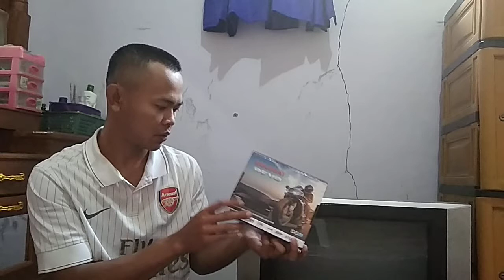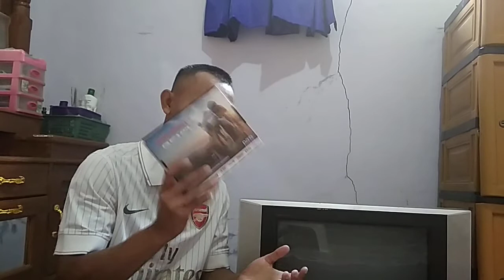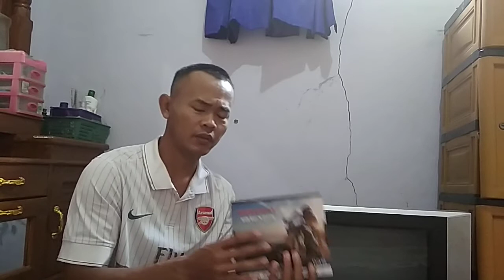TV Digital Set Top Box, Review STB Baru dan Cara Setting, Promosi Progam Pemerintah TV Masa Depan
Progam Pemerintah TV Digital Masa Depan STB Set Top Box | Government Program Digital TV Future STB